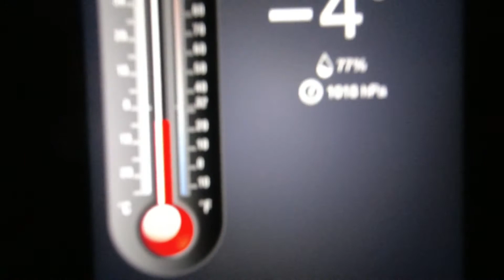【キャンプミーティング】 三泊四日 真岡市 風景動画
皆さんお疲れ様
ほとんどダディハートチャンネルでライブ放送したので
撮影分が少ないです
ライブ放送三回もやりましたからね（笑

また、イベント、ミーティングの時よろしくお願いします